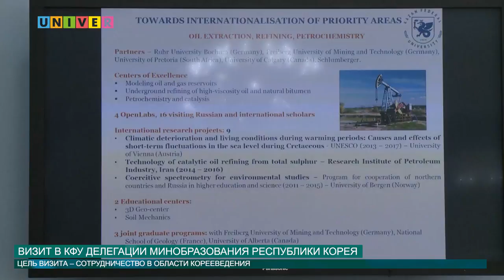Визит в КФУ делегации Минобразования Республики Корея от 27.06.2016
КФУ посетили представители Министерства образования Республики Корея.